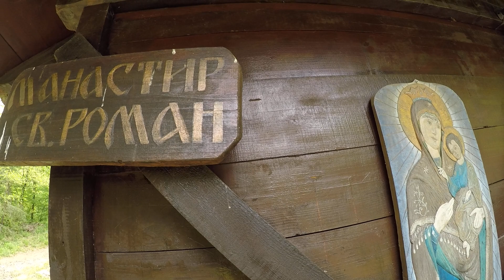Манастирак Свети Роман - Мрмош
Планинари ПСД Љуктен из Трстеника на Милошевим стопама.
Видео: Томислав Димитријевић Томако.
Место: Манастирак  Мрмош - Србија.
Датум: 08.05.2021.